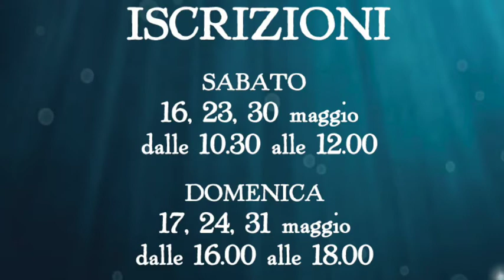Trailer Grest Salzano 2015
KALEIDOS - Oltremare, ciurma!
dal 14 giugno al 10 luglio 2015
a Salzano.

Un GrEst...
sull'invito di Papa Francesco;
sull'esempio di don Bosco,
ambientato Oltremare!

ISCRIZIONI
Sabato 16, 23 e 30 maggio, dalle 16.00 alle 18.00
Domenica 17, 24 e 31 maggio, dalle 10.30 alle 12.00

Un sussidio di Oragiovane